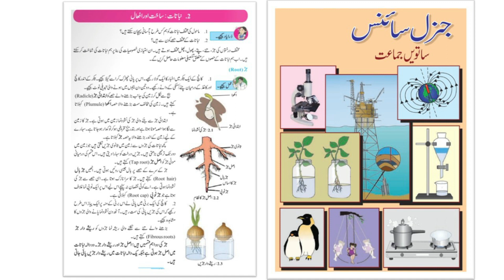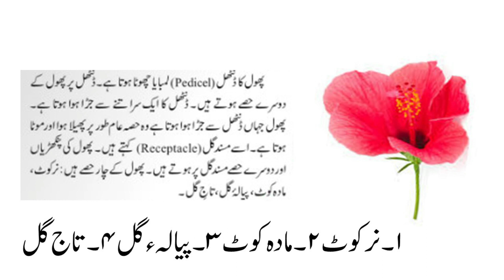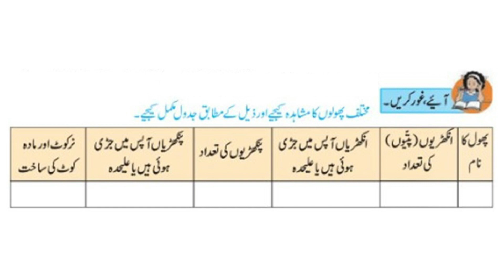Science Std 7th|Chapter 2-Nabatat: Saakht aur Afaal |flower(پھول)ؔ Explanation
In this video you can get explanation of Urdu medium, Science  standard 7th book, Lesson number 2-  Nabatat: Saakht aur Afaal | flower (پھول) | Question and answers .

 In Urdu- نباتات : ساخت اور افعال - (پھول)